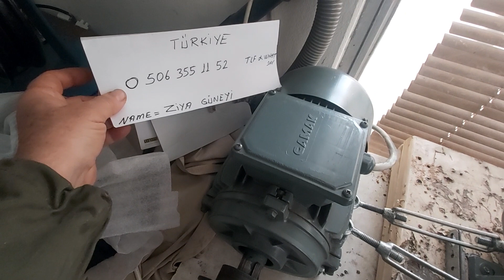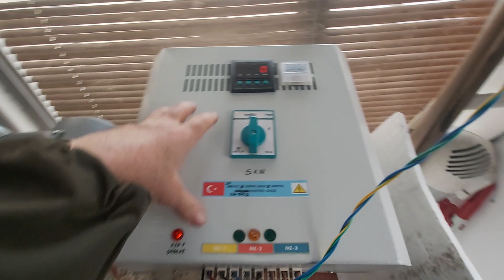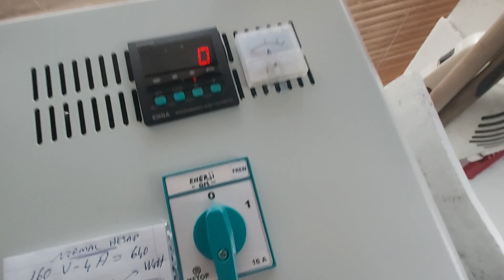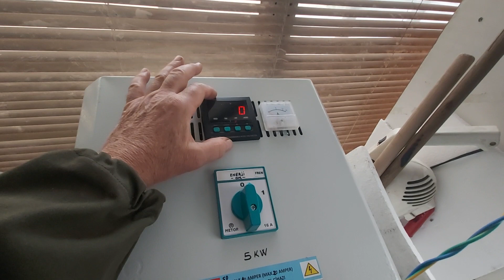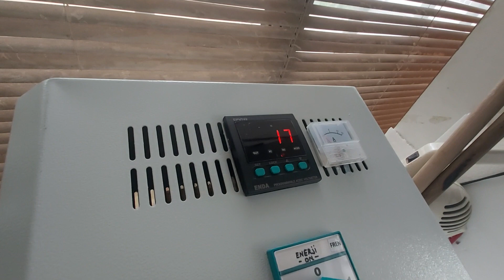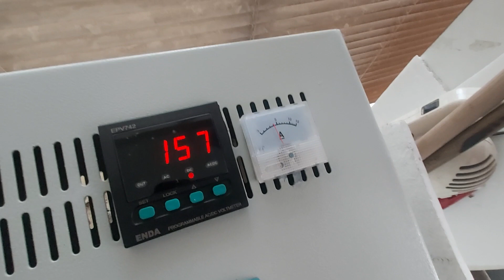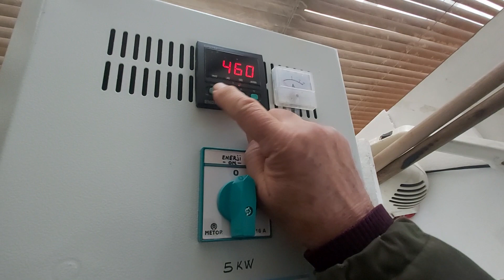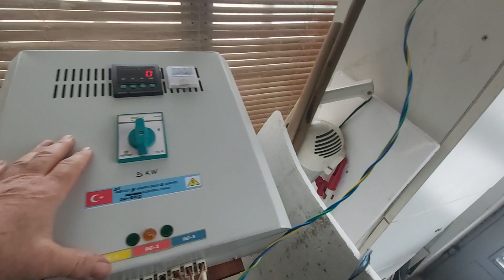Rüzgar Türbini - Şebeke İçi Kontrol Cihazı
Rüzgarın gücünden işyeri veya evinizin elektrik faturanızın parasını düşürmek için on grid inverter ile rüzgar türbininizin arasında olması gereken bu cihaz ile mümkündür. 5 kW gücünde olup bu güç değerleri arttırılabilir.